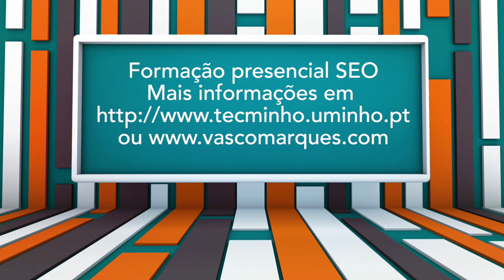Quer aparecer com mais relevância nos primeiros resultados do Google?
Quer aparecer com mais relevância nos primeiros resultados do Google? Formação presencial Search Engine Optimization no dia 2 de junho.Mais info